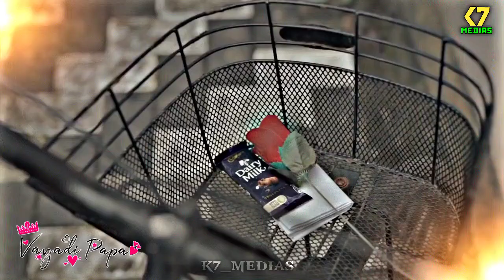❣️𝗰𝘂𝘁𝗲💖𝘀𝗰𝗵𝗼𝗼𝗹💕𝗹𝗼𝘃𝗲❤️𝘀𝘁𝗮𝘁𝘂𝘀💗𝘁𝗮𝗺𝗶𝗹💙𝗽𝗿𝗼𝗽𝗼𝘀𝗲#tamillovestatus k7_medias whatsappstatus tamilsong😍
whatsapp status tamil 30 secondstatus tamil 2k

whatsapp status tamil 1080p.

whatsapp status tamil 1080p hd video download,

friendship whatsapp status tamil 15 seconds, love whatsapp status tamil 15 seconds.

whatsapp status tamil yaar alaipathu,

love feeling whatsapp status tamil yuvan, sad whatsapp status tamil yuvan.

whatsapp status tamil writing. whatsapp status tamil work,

whatsapp status tamil video love, whatsapp status tamil vertical whatsapp status tamil kuthu songs,